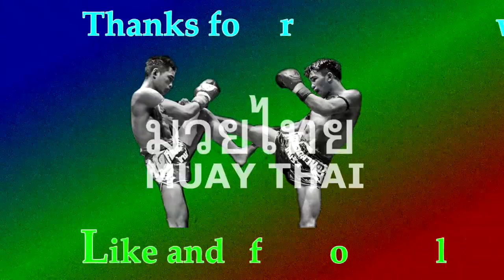มวยคาดเชือกพม่าที่มันส์ที่สุดในแม่สอด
มวยบ้านๆ   มวยที่ไม่ได้ซักซ้อมและฝึกฝนที่ดีการชกต่อยจึงหวังผลโดยการอาศัยพละกำลังเสียส่วนใหญ่บางคนที่พ่ายแพ้ไปจึงเป็นการแพ้ภัยตัวเองจากการอ่อนซ้อม การชกจึงไม่ยาวนานและไม่เห็นชั้นเชิงมวยมากนัก  บางคนที่มีพื้นฐานและการฝึกฝน ประสบการณ์มาระดับหนึ่งแล้วย่อมได้เปรียบคู่ต่อสู้ได้ฝีไม้ลายมือ กระดูกอาจเทียบกันคนละชั้น  มวยบ้านๆมวยวัดจะเป็นสะพานในการเดินก้าวไปข้างหน้าอีกก้าวของอาชีพนักมวย แต่สุดท้ายจะเห็นถึงน้ำจิตน้ำใจสปิริตของนักกีฬาของนักมวยเมื่อจบเกมส์หมดเวลาชกแล้วก็จะขอโทษขอโพยกัน  หวังว่าทุกท่านจะมีความสุขในการรับชม   ขอบคุณที่รับชมกันครับ